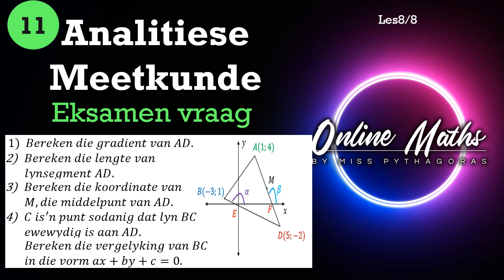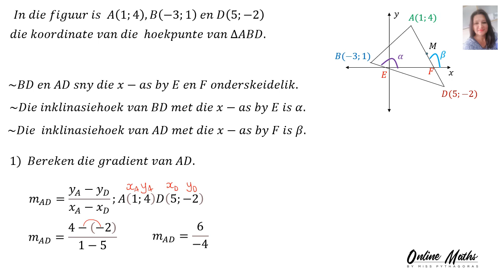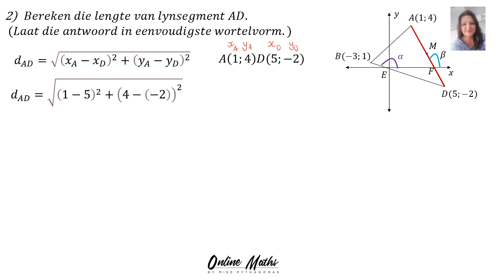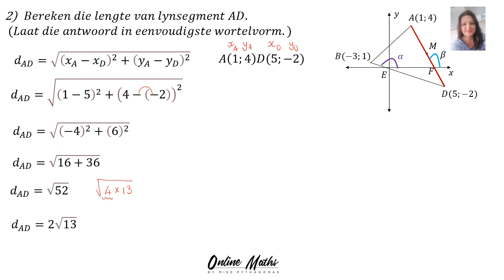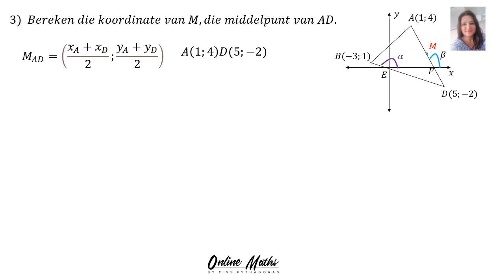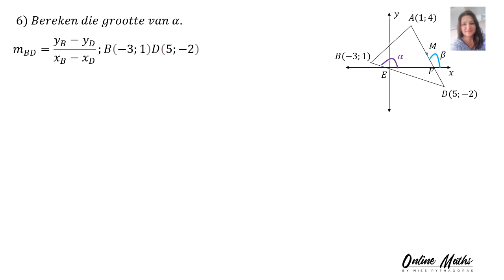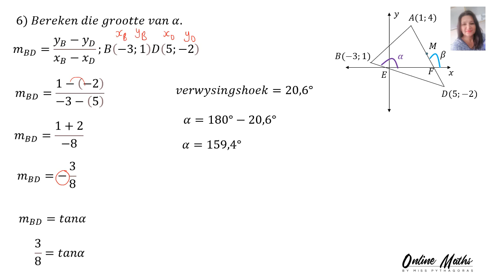Analitiese Meetkunde Graad11: L8 Eksamen Vrae 2 | Wiskunde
In hierdie reeks van 8 lesse vind jy 'n volledige kursus oor Graad 11 Analitiese Meetkunde in Wiskunde.  In hierdie videos verduidelik ek al die belangrike konsepte, reëls en tegnieke wat jy in die eksamen kan teëkom oor Gr 11 Analitiese Meetkunde.
 Ek bespreek in die 8video lesse die volgende onderwerpe aan die hand van verskeie voorbeelde naamlik:

- Hersiening van Graad 10 Afstandsformule, middelpunts formule
-Gradient, helling en hoe om die vergelyking van 'n reguit lyn te bereken
-Middelloodlyn
-Swaartelyn of mediaan en hoogtelyn
-Inklinasie
-Punte wat ko-lineêr is
-Tipiese vrae wat jy in die eksamen kan verwag oor Analitiese Meetkunde

Of jy nou vir die eksamen voorberei of net jou Wiskunde kennis wil opskerp, hierdie viodeo reeks en "Playlist" bevat al die inligting oor Graad 11 Wiskunde se baie belangrike hoofstuk oor  Analitiese Meetkunde wat jy moet ken volgens die CAPS sillabus.

**In hierdie video bespreek ek die volgende:**  EKSAMEN vraag oor Analitiese Meetkunde

Ek gaan jou help met Graad 11 Analitiese Meetkunde en sommer die hele Wiskunde sillabus.